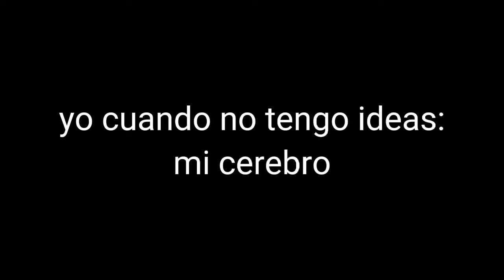no tengo ideas, mi cerebro: